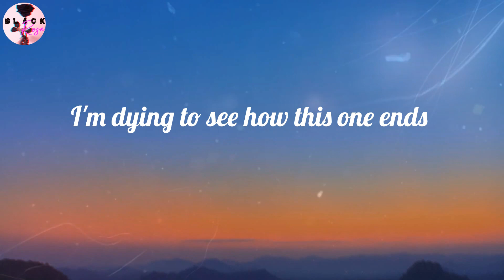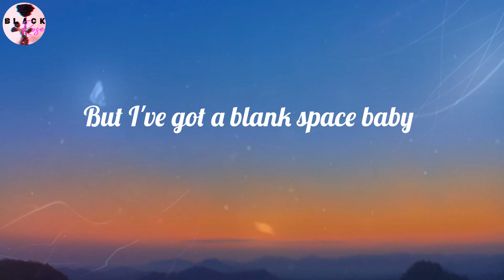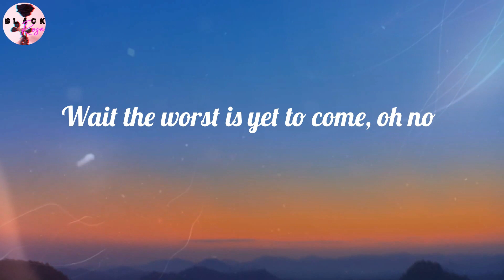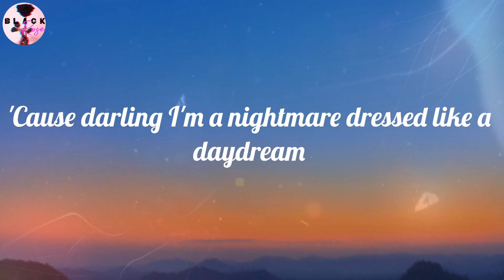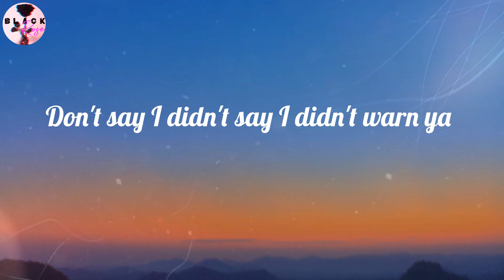Taylor Swift - Blank Space (Lyrics)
Blank Space (Lyrics) - Taylor Swift